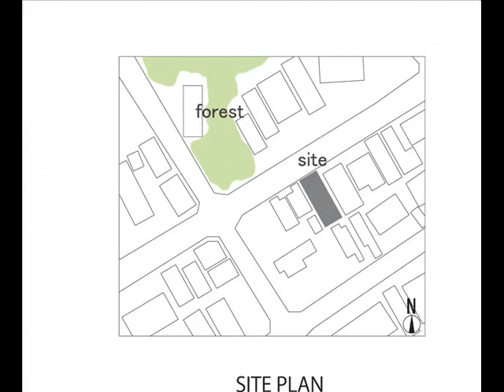Living Room Design Ideas by Akitoshi UkaiAUAU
Living Room Design Ideas Akitoshi UkaiAUAU